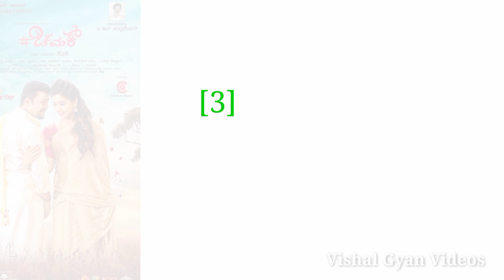रश्मिका मंधाना कि सभी हिट और फ्लॉप फिल्मों की लीस्ट | Rashmika Mandana (2016-2022) All Movies Name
दोस्तों इस विडीओ में मैंने रश्मिका मंधाना कि सभी हिट और फ्लॉप  फिल्मों के नाम और बॉक्स ऑफिस कलेक्शन के बारे में बताया है ।